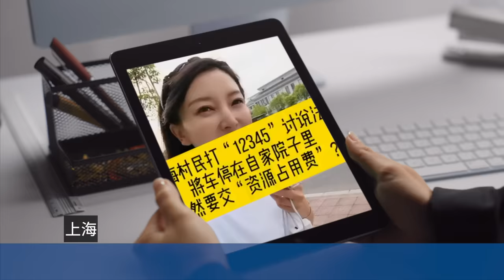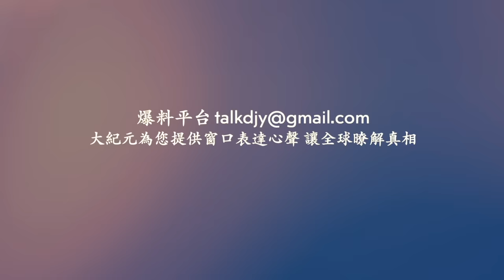甘肅岷縣遇特大冰雹 深處1米厚！雲南大理日暈奇觀！上海搶錢 將車停在自家院裡 要交資源佔用費！北京律師張慶方被粗暴趕出法庭！防滑路面卻打滑發生事故 ！